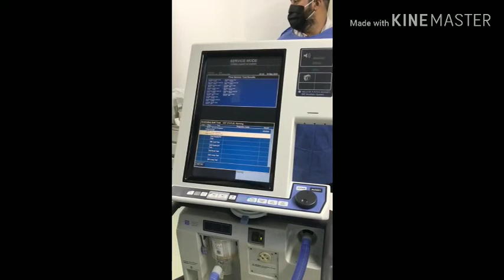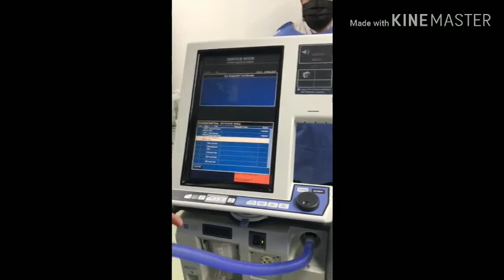Fulle Hen reconoce que son usados los respiradores que intentó vender en Puebla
La empresa Fulle Hen aseguró que sí funcionan los 12 ventiladores que intentó comercializar al ayuntamiento de Puebla para pacientes Covid-19 y que estos cuentan con los permisos de Cofepris